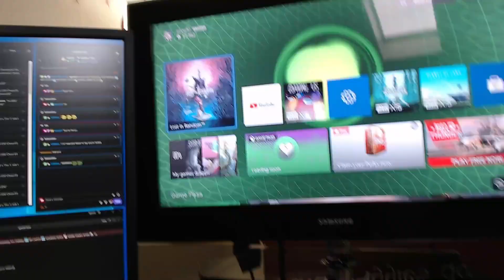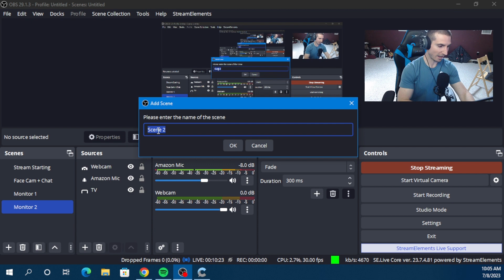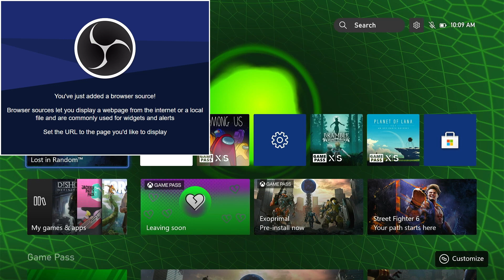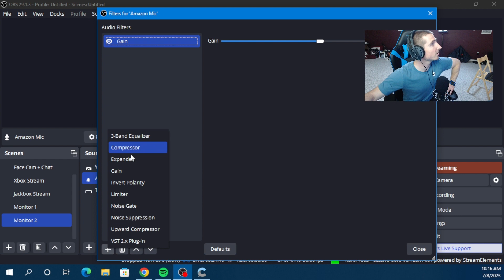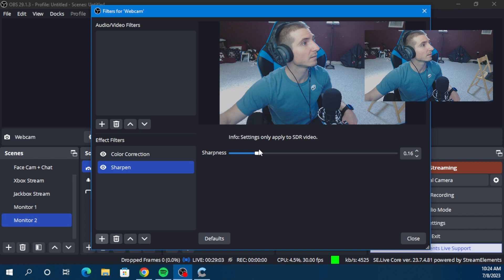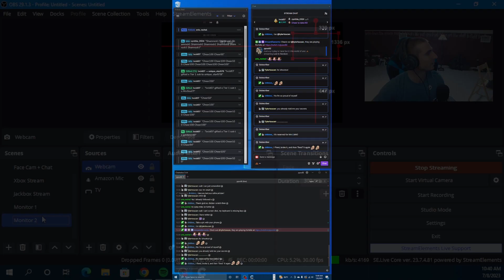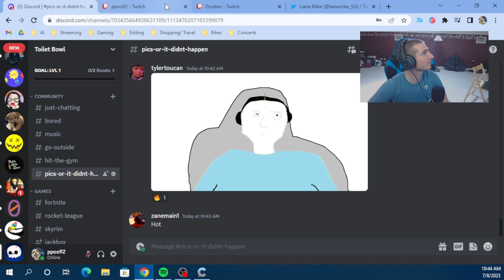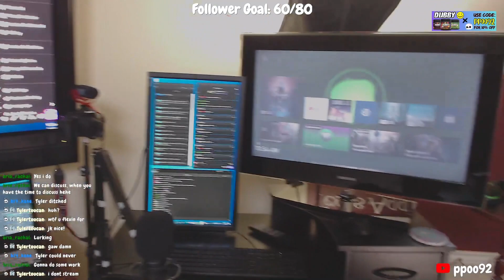💻RIP LAPTOP💻SATURDAY SETUP🤘🏻MAYBE GAMES AFTER🤷🏻‍♂️ 7-8-23